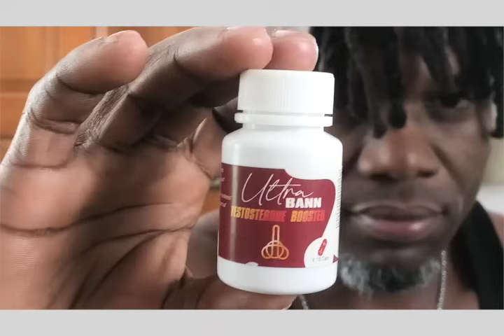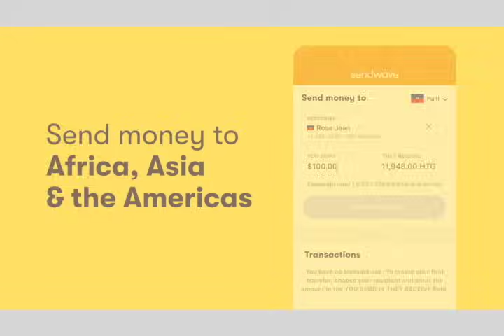ANMWEYYY !!! TANDE KOZE KI GEN ISIT MEZANMI SEVITE BLAGE AK T SIXTO PA VIN POU LAPE MENM